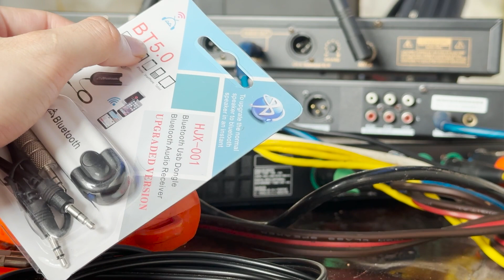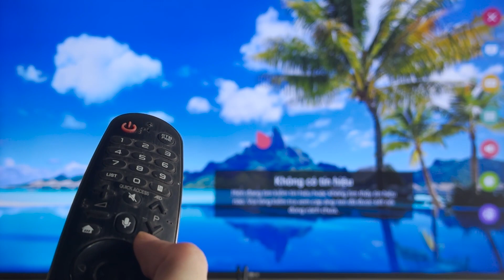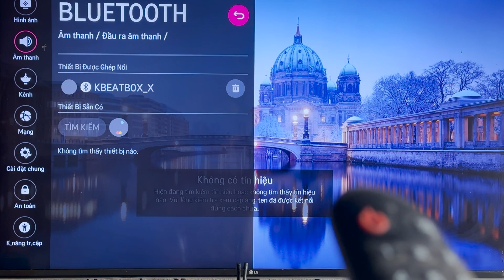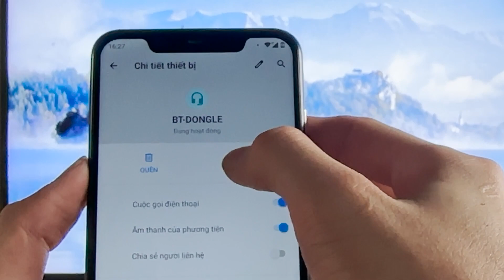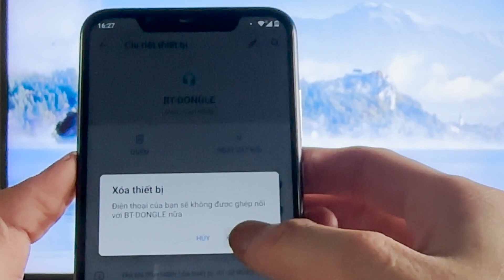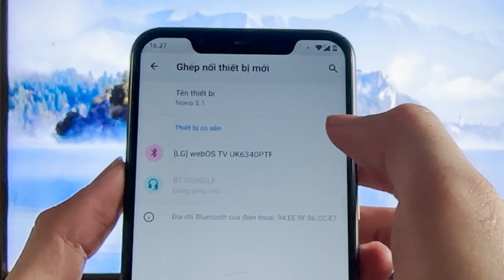Vang Số Có Bluetooth Nâng Cấp Chỉ Với 25K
Vang số có Bluetooth nâng cấp chỉ với bộ thu phát bluetooth siêu nhỏ gọn. Nếu như chiếc vang số trong bộ dàn của bạn chưa có Bluetooth, bạn muốn chiếc vang số có Bluetooth mà không cần phải bỏ ra chi phí mua 1 chiếc vang số mới chỉ vì muốn có thêm tính năng bluetooth để hát karaoke và nghe nhạc trên điện thoại.
Hãy xem ngay video này để sở hữu ngay 1 chiếc vang số có Bluetooth như bạn hằng mong đợi nha.